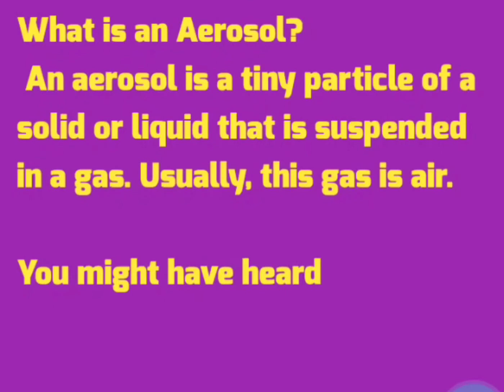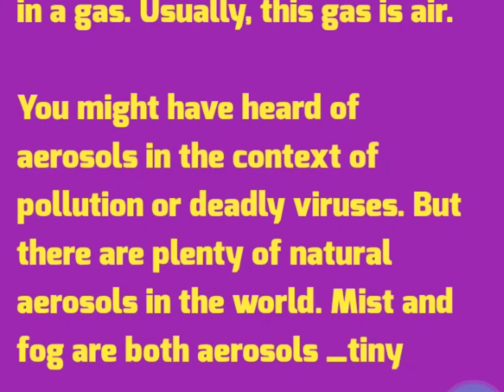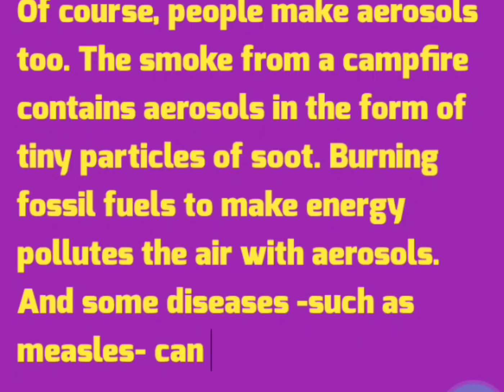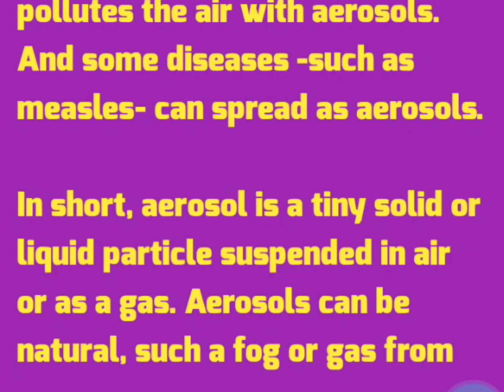What is an Aerosol? Or Define Aerosol